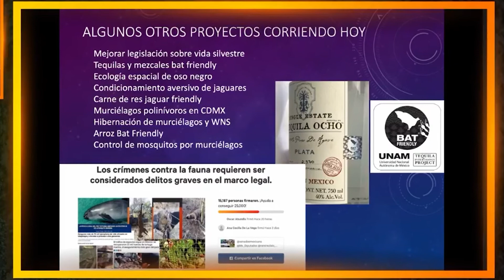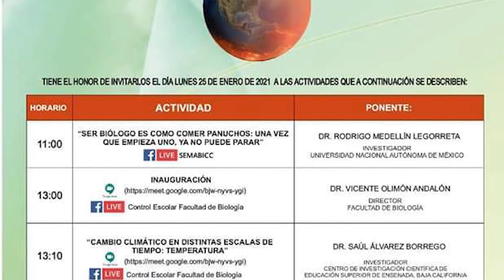Presenta Facultad de Biología distintas conferencias para celebrar el Día del Biólogo